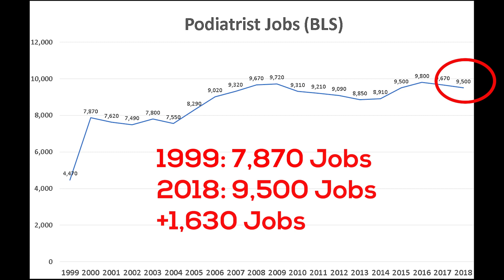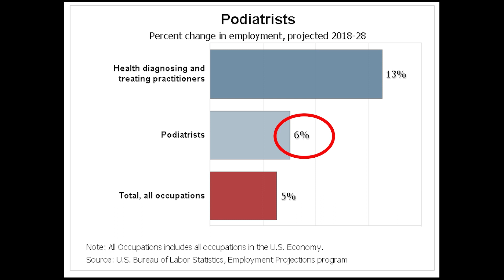Podiatrist Salary (2019) – Podiatrist Definition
What is a podiatrist?
How much does a Podiatrist make in a year?
How many jobs are there for Podiatrists?
In this video, we examine the average Podiatrist salary in 2019 and Podiatrist jobs growth. We gathered data from the Bureau of Labor Statistics (BLS). We look at the historical salaries and job growth of Podiatrists.

Podiatrists provide medical and surgical care for people with foot, ankle, and lower leg problems. They diagnose illnesses, treat injuries, and perform surgery involving the lower extremities.

Duties
Podiatrists typically do the following:
• Assess the condition of a patient’s feet, ankles, or lower legs by reviewing the patient’s medical history, listening to his or her concerns, and performing a physical examination
• Diagnose foot, ankle, and lower leg problems through physical exams, x rays, medical laboratory tests, and other methods
• Provide treatment for foot, ankle, and lower leg ailments, such as prescribing special shoe inserts (orthotics) to improve a patient’s mobility
• Perform foot and ankle surgeries, such as removing bone spurs, fracture repairs, and correcting other foot and ankle deformities
• Advise and instruct patients on foot and ankle care and on general wellness techniques
• Prescribe medications
• Coordinate patient care with other physicians
• Refer patients to other physicians or specialists if they detect larger health problems, such as diabetes or vascular disease
• Conduct research, read journals, and attend conferences to keep up with advances in podiatric medicine and surgery
Podiatrists treat a variety of foot and ankle ailments, including calluses, ingrown toenails, heel spurs, arthritis, congenital foot and ankle deformities, and arch problems. They also treat foot and leg problems associated with diabetes and other diseases. Some podiatrists spend most of their time performing surgery, such as foot and ankle reconstruction. Others may choose a specialty such as sports medicine, pediatrics, or diabetic foot care.

Podiatrists who own their practice may spend time on business-related activities, such as hiring employees and managing inventory.

In this video, Stephen Hack talks about Podiatrist statistics nationally and across the United States. “How much does a Podiatrist make?” and “How many jobs are there for Podiatrists” are important questions for people trying to choose between different fields. Podiatrists are well paid professionals that play a vital role in our society.